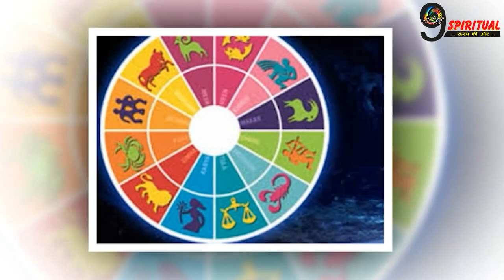बेहद टैलेंटेड होती हैं ये 5 राशि वाली लड़कियां, हमेशा बटोरती हैं तारीफें || Intelligent Rashiya